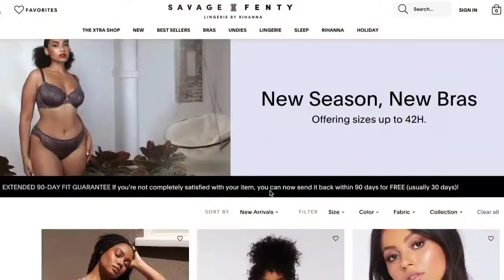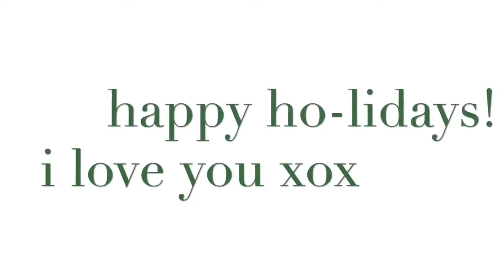September 9, 2022